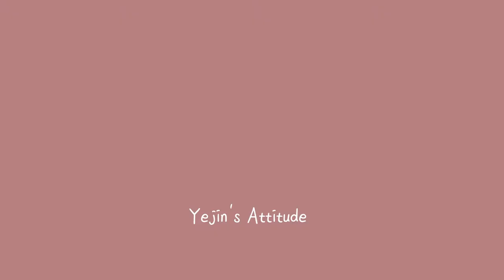승무원 그만두면 뭐해먹고 살지?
안녕하세요 ! 예티튜드 손예진 강사입니다~
요즘 많이 궁금해 하시는 항공사 승무원 퇴사 / 승무원 이직 직업에 대해
저의 경험과 생각을 공유합니다~

혹시 여러분들의 고민거리에 조금이나마 도움이 되길 바래요 :)